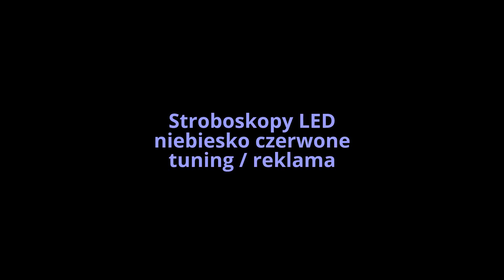Stroboskopy LED niebiesko czerwone tuning reklama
Film prezentuje sposób działania lamp stroboskopowych sygnalizacyjnych z oferty firmy JME

( e-technika.pl )